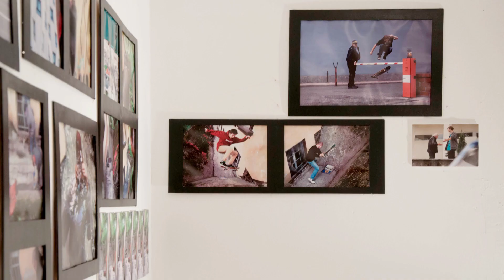Wystawa "30 cm ponad chodnikami", Daniel Somber, BD Gallery/Lublin 2014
Daniel Somber prezentuje swoją pierwszą wystawę pt , 30 cm ponad chodnikami'. Zdjęia o tematyce deskorolkowej powstawały przez 3 lata równocześnie z filmem deskorolkowym autorstwa Mateusza Macioszka. W wystawie zdjęć gościnny udział wzięła Sylwia Owczarczyk oraz Tomasz Smoliński.